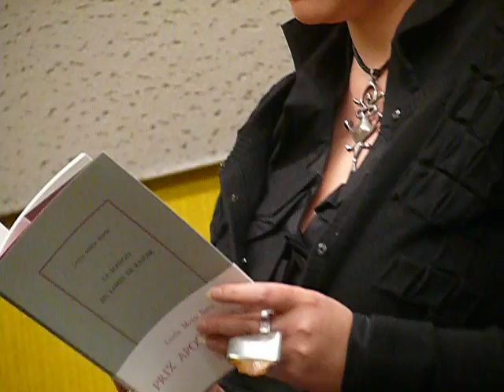linda maria baros lit ses poèmes le 15 novembre 2013 Bibliothèque de Caen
après le vernissage,le 15 nov 2013, à la Bibliothèque de Caen, de l'exposition autour de la revue La Traductière et des éditions Transignum, a eu lieu une lecture de poésie franco-roumaine avec Linda Maria Baros, Jacques Rancourt, Hughes Labrusse et Valeriu Stancu.